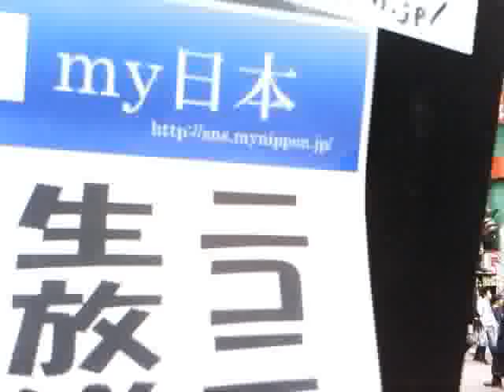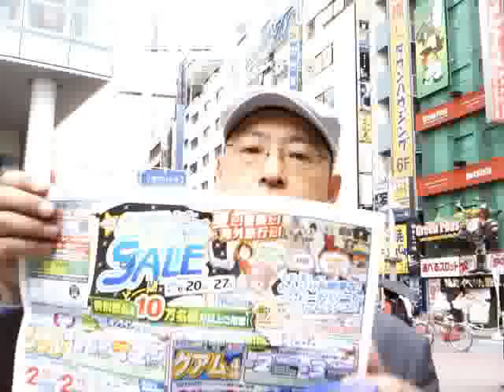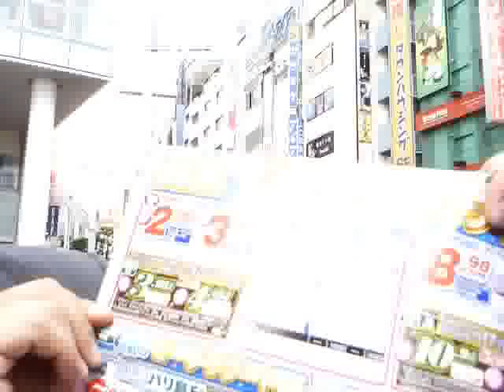h230619 【東京新宿】my日本街宣模様【日曜日】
[放送開始時間] 06/19(日) 13:00:00
[放送終了時間] 06/19(日) 17:00:00
[タイトル] 【東京新宿】日本がヤバいことに気づいたらmy日本　街宣模様【日曜日】
[説明] 日本がヤバいことに気づいたらｍｙ日本本日は新宿駅東南口の街宣模様をお伝えします。
 ｍｙ日本事務局_ch800(my日本ちゃんねる)_lv51874727(【東京新宿】日本がヤバいことに気づいたらmy日本街宣模様【日曜日】)_timeshift_vpos18000_1.flv

 ｍｙ日本事務局_ch800(my日本ちゃんねる)_lv51874727(【東京新宿】日本がヤバいことに気づいたらmy日本街宣模様【日曜日】)_timeshift_vpos1098300_2.flv